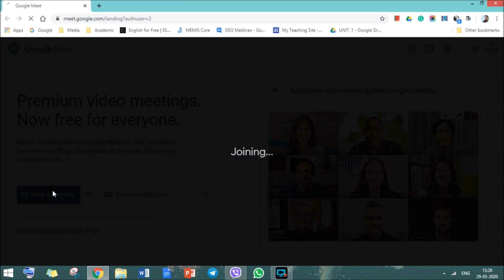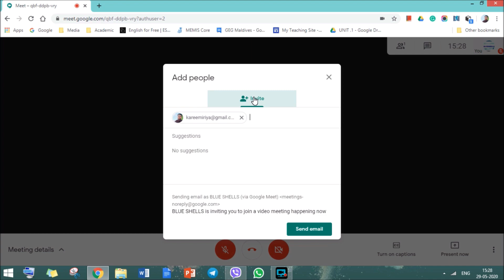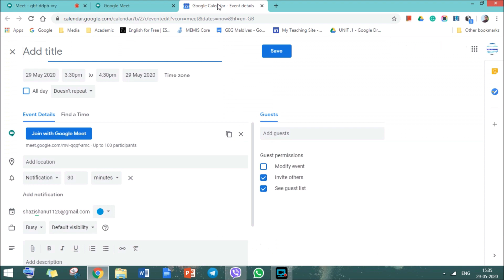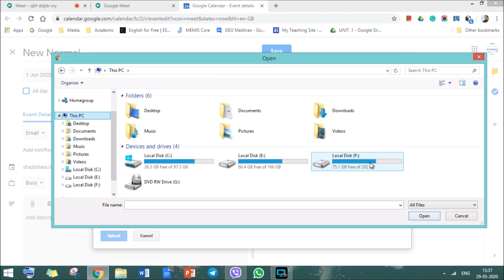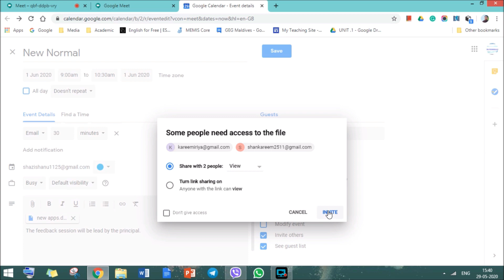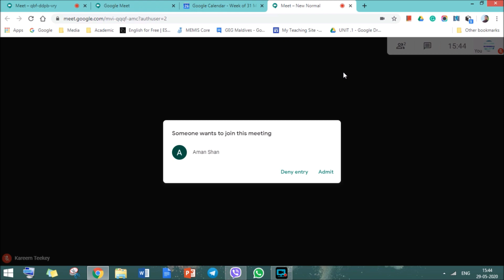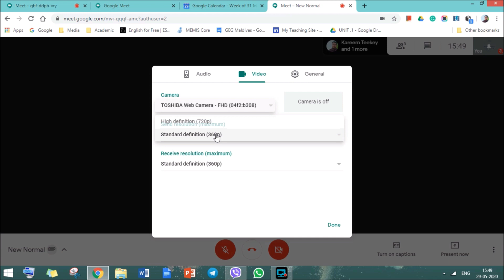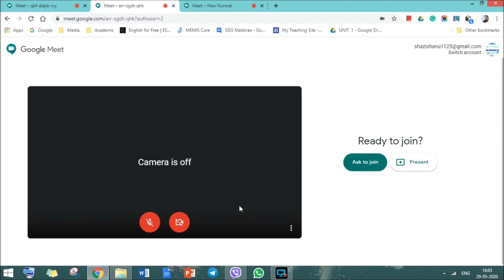How to use GOOGLE MEET? Tutorial in Malayalam മലയാളം - Video Conferencing -online class for students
This video tutorial will show you how to use Google  Meet. Learn to communicate in Google Meet through text video conferencing, screen sharing and chat. Use Google Hangouts Meet across all of your devices to effortlessly.  Get started with Google Meet today!